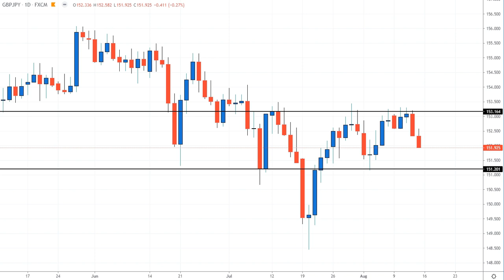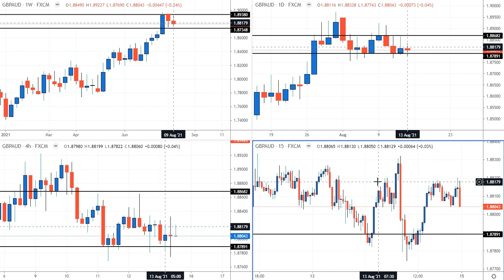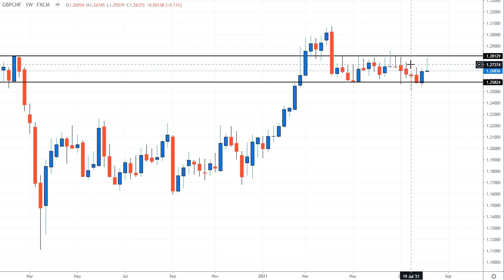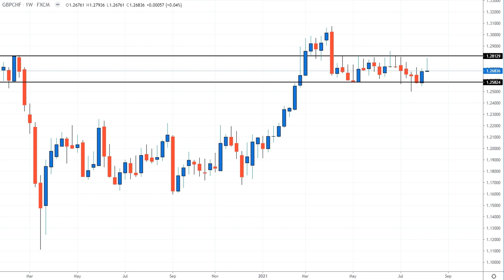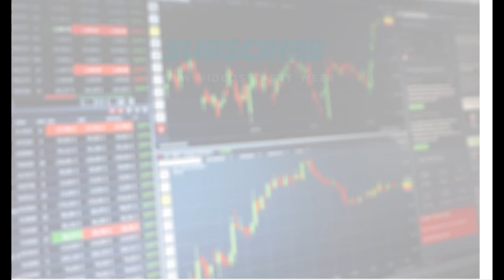A (Very) Powerful Forex Candlestick Pattern…And How to Use It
I have a video for you this week that is dynamite! I will show you the details of a very powerful forex candlestick pattern, and most importantly, how to use it to develop a profitable forex trading strategy.

This forex reversal pattern is very visual, and I will show you how we use it in conjunction with proper forex time frames. It can be traded as a trend or counter-trend trade.

You’ll also see the importance of trading at forex support and resistance levels, without the use of any forex indicators. Just pure price action. Even our forex trend indicator (Advanced Market Flow) uses nothing but price.

This pattern can be used for any trading style: forex scalping, forex swing trading…whatever you prefer!

In the video, I mention the ACAT (Advanced Candle Action Trading) course, so here’s a link to that

MUST HEAR INTERVIEW!

If you want to fast track your forex trading development (and who doesn’t?), then listen to a Stage 4, consistently profitable forex trader! Very inspirational, and the dead honest truth from this long-time Coach’s Corner member.

You can get more information on our Forex Trading services

Forexmentor.com

"Developing a Community of Empowered Currency Traders"

The products referenced at this site are analytical tools only, and are not intended to replace individual research or licensed investment advice.
Unique experiences and past performances do not guarantee future results.
Trading currencies involves substantial risk, and there is always the potential for loss. Your trading results may vary. No representation is being made that these products, and any associated advice or training, will guarantee profits, or not result in losses from trading. Never use anything other than risk capital for trading.